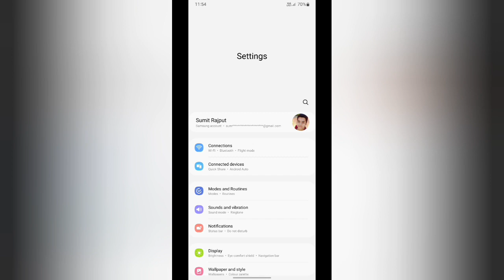how to off swipe for split screen in Samsung Galaxy m32,Samsung galaxy m32 me swipe for split screen